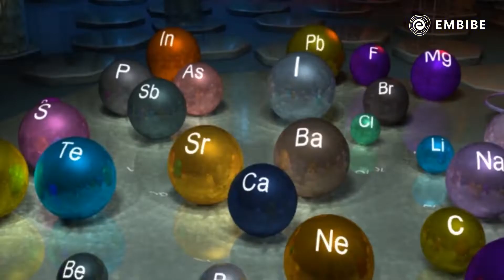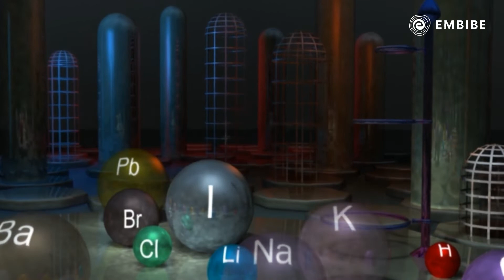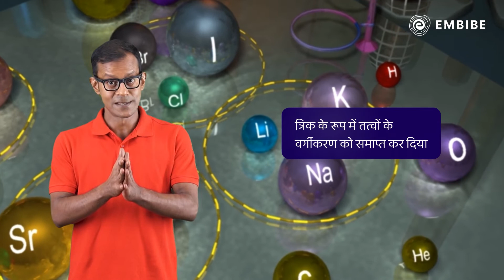डॉबेराइनर के त्रिक | Chemistry | Class 10 | Embibe: Achieve CBSE Class 9&10 Hindi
Embibe brings you a class on Chemistry, in which we will be learning about Dobereiner's Law of Triads for the 10th CBSE Board exam preparation.

Dobereiner's Law of Triads: Dobereiner's stated in his law of triads that the arithmetic means of the atomic masses of the first and third element in a triad would be approximately equal to the atomic mass of the second element in that triad. Watch this video to know more.

Welcome to Embibe: Achieve CBSE Class 9&10 Hindi, your one-stop solution for CBSE Board 9&10 Exams. India’s Top Educators will be teaching you daily on this channel. Here, we will cover the entire syllabus, strategy, updates, and notifications which will help you to achieve the CBSE Board 9&10 exams.

During this session, our Educators will be sharing a lot of Tips and Tricks to crack the CBSE Board 9&10 exams. Aspirants who are preparing for their CBSE Board 9&10 Exams will be benefited from this channel.

1. 372+ exams covered, the largest collection on any single app
2. 50,000+ authentic learning videos
3. 1.6 Million questions with hints & solutions
4. 1,400 courses & popular books
5. Unlimited mock tests & personalized test reports